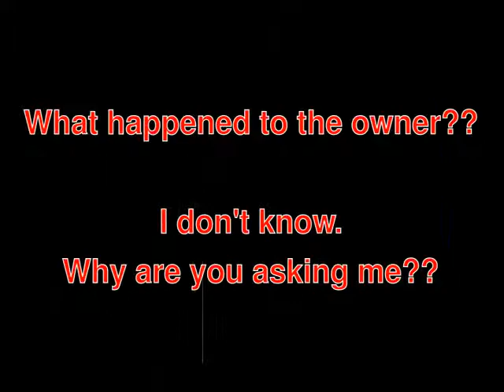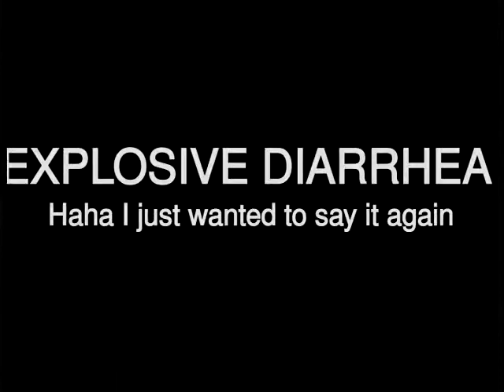A Day in the Life of a Thief - Cookies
When a thief decides to rob a man, he doesn't just want money . . . you'll see.